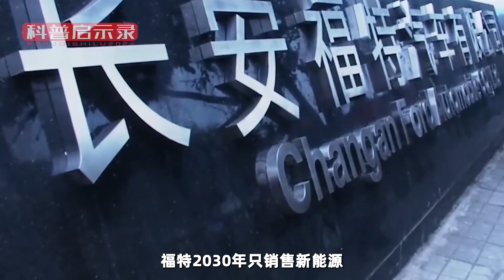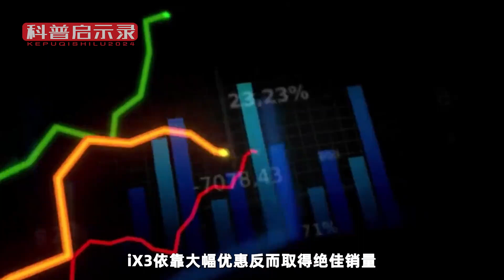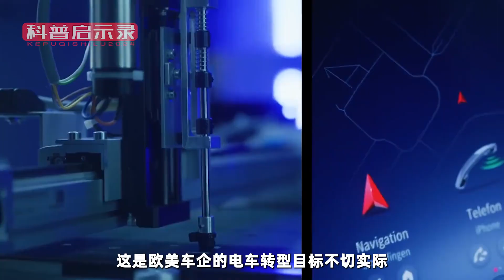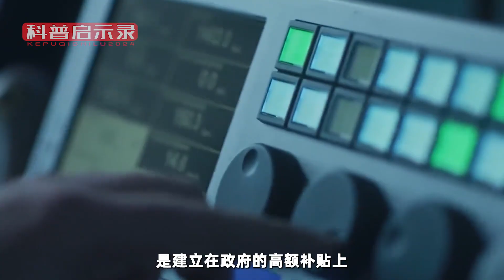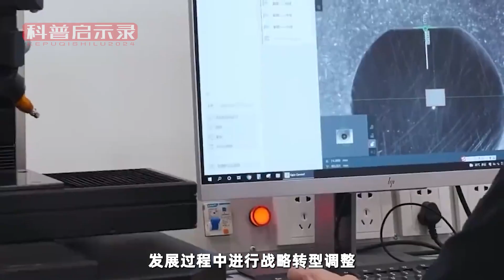为啥除了中国，全世界都在抵触新能源？西方又在内燃机投资60亿！